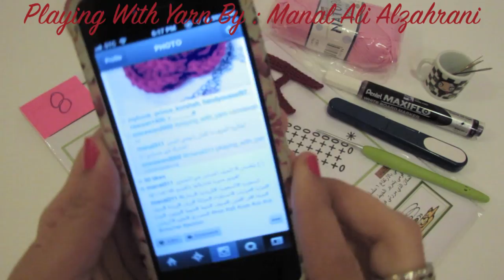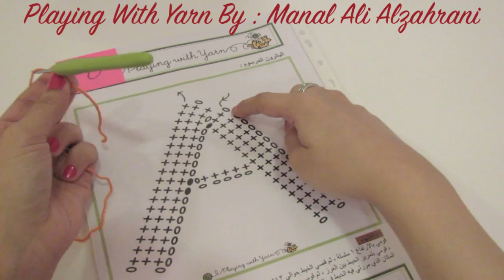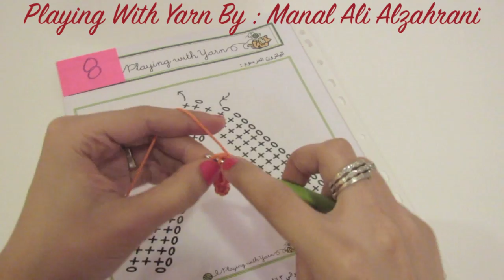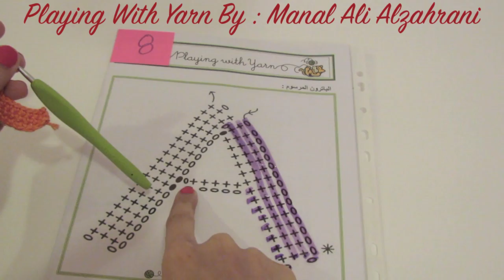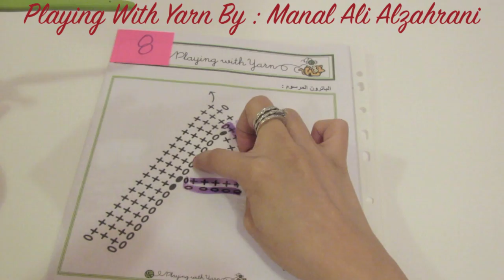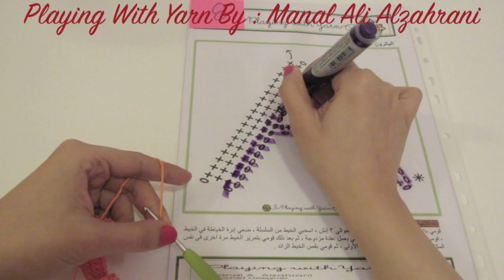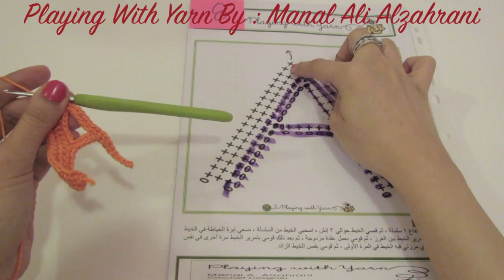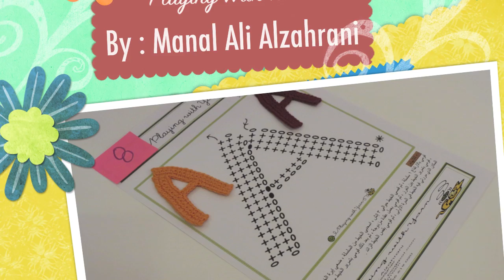كروشيه حرف Crochet Letter A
انستقرام : manal311